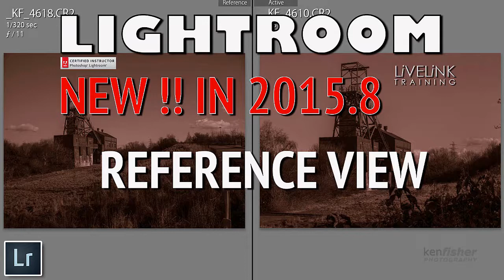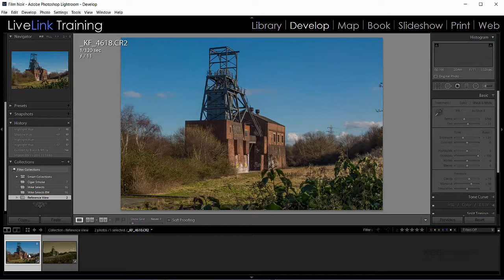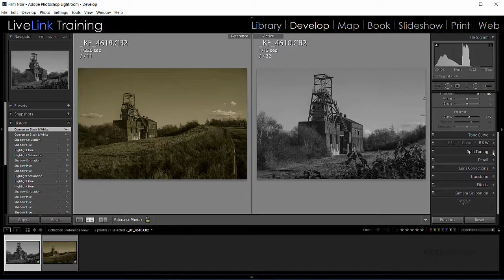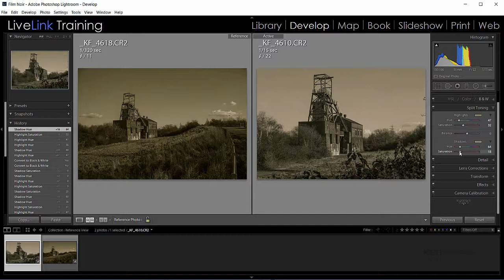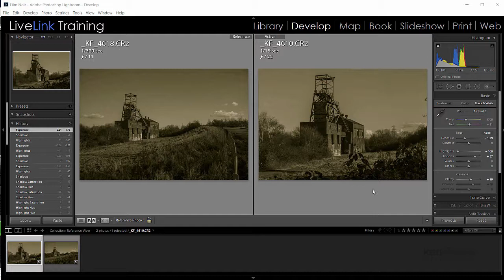The New Reference View in Lightroom 2015.8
In this video we take a look at the new Reference View in the new release of Lightroom.